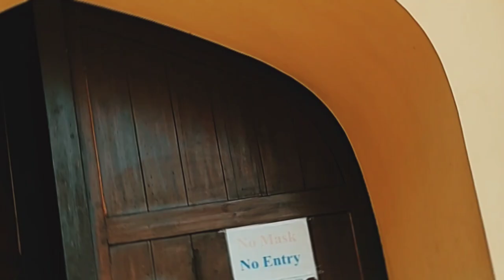CITY PALACE VLOG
HEY GUYS MY NAME IS PARTH MISHRA THIS IS MY NEW YOU TUBE CHANNEL IN THIS JOURNEY WE WILL COVER MANY INTERSTING AND UNDISCOVERED TALENT AND STORIES AS WELL ACROSS THE INDIA IN THIS JOURNEY TO GO EXTRA MILE I WILL NEED YOUR SUPPORT AND THIS IS MY FIRST VLOG,  DO LIKE SHARE AND SUBSCRIBE MY CHANNEL